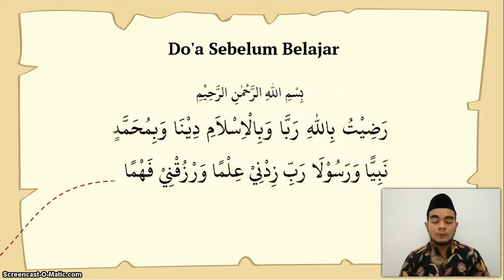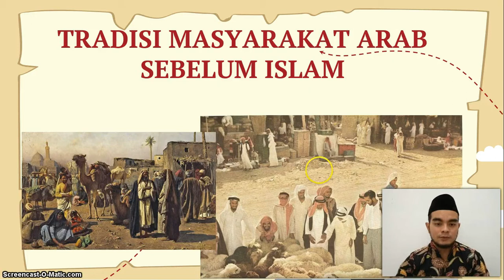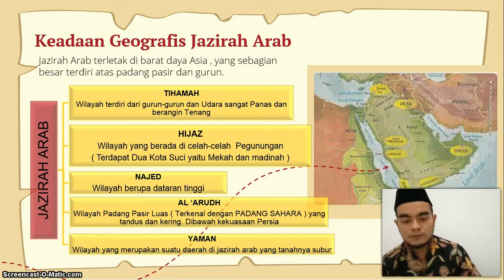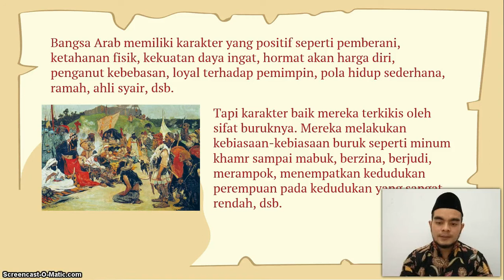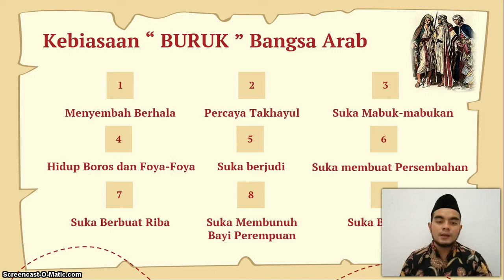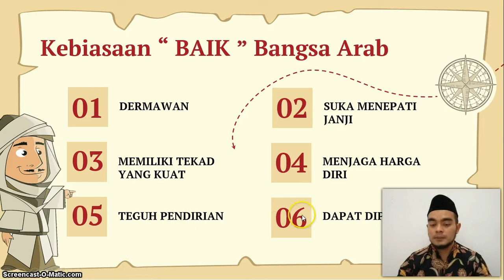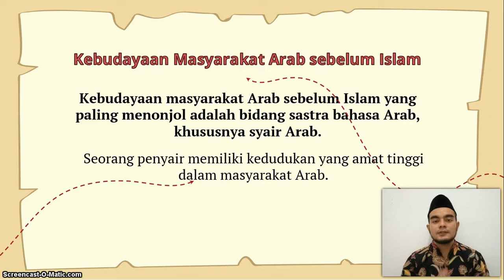BelajarbersamaSUKMA: Kelas 3 MI Islamiyah | SKI | Kehidupan Sosial Masyarakat Arab Sebelum Islam